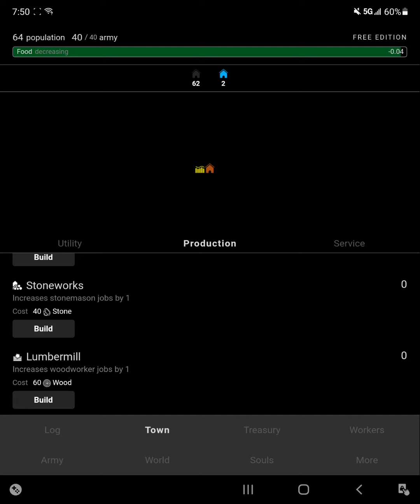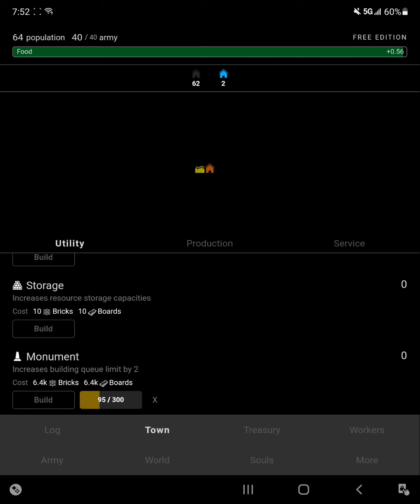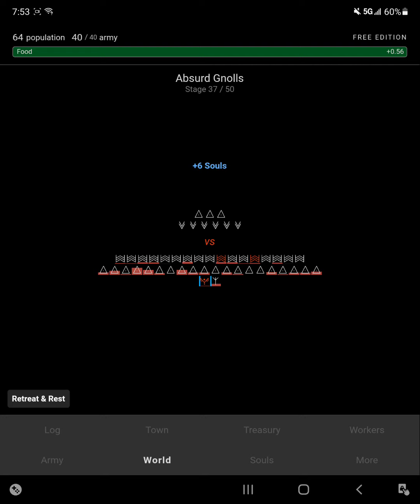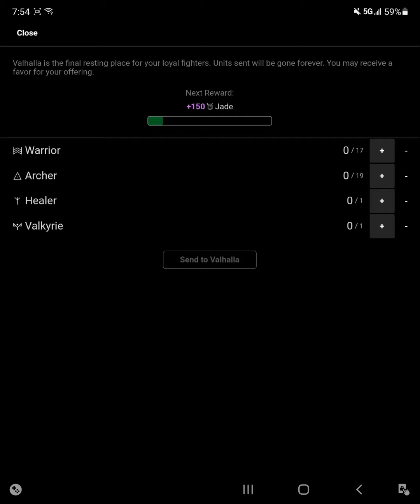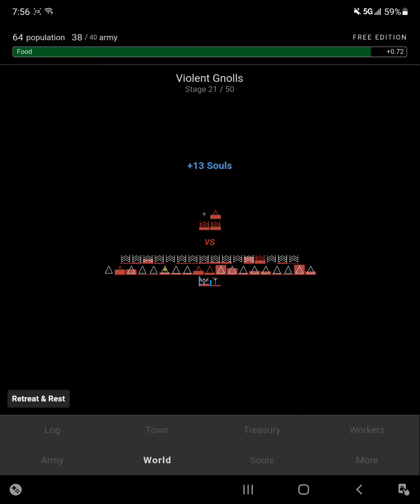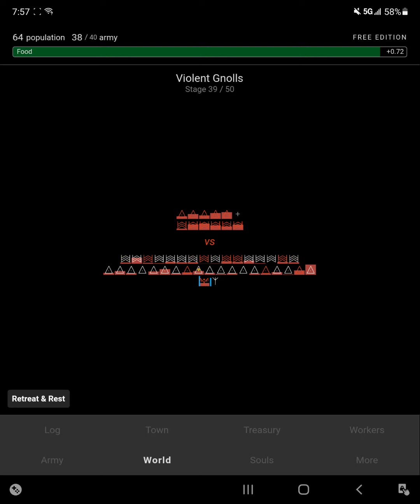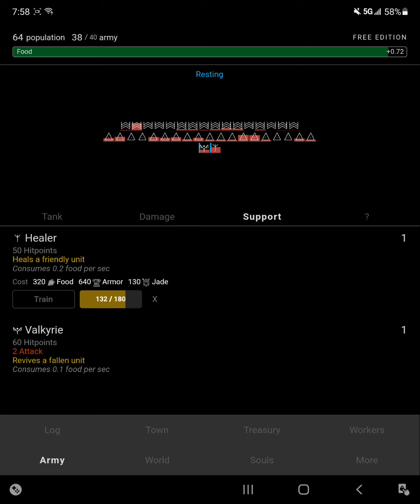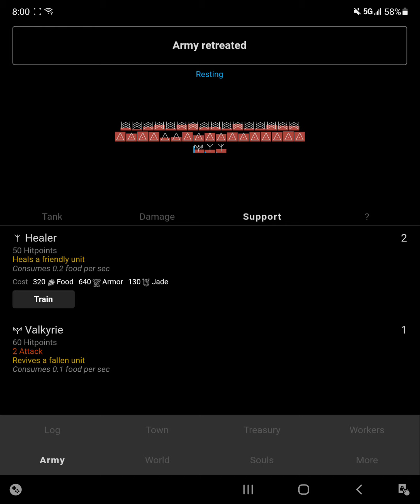Home Quest Android walkthrough Part 7